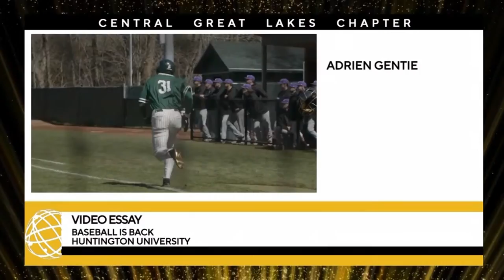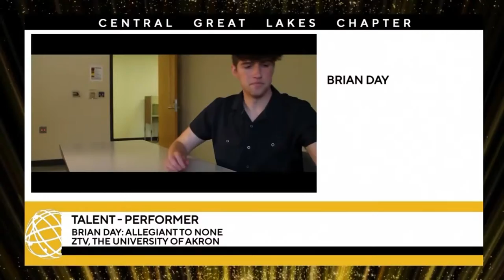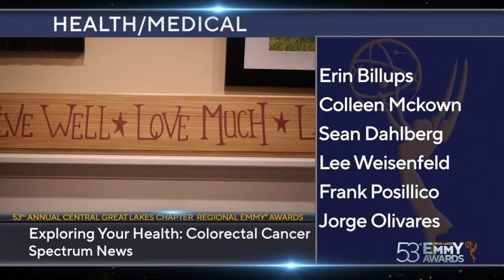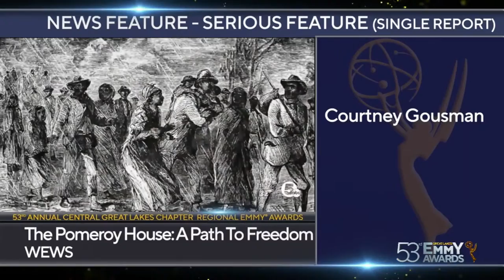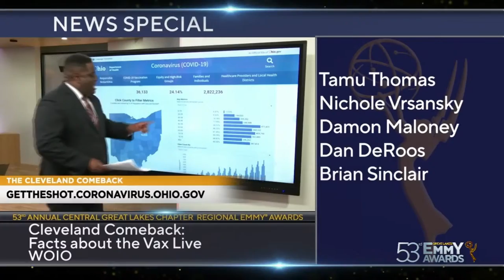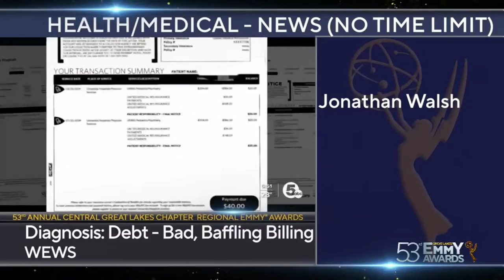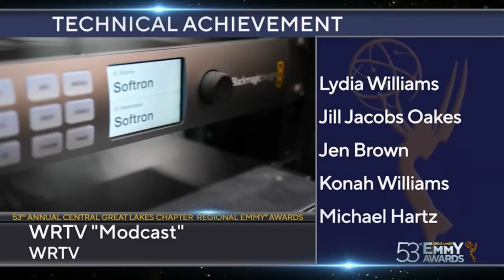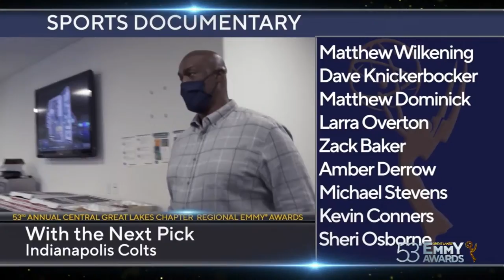The 53rd Great Lakes Regional Emmy Awards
Join us live from the Lucas Estate here or on The Emmys App

- Student Production Awards - 6:50pm
- Introductions/Announcements - 7:15pm
- Regional Emmy Awards begin - 7:30pm